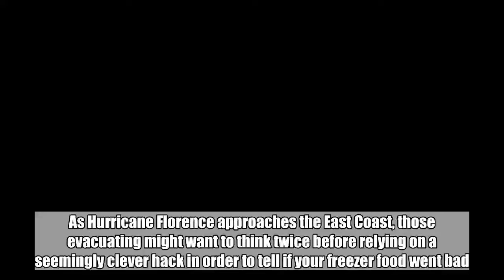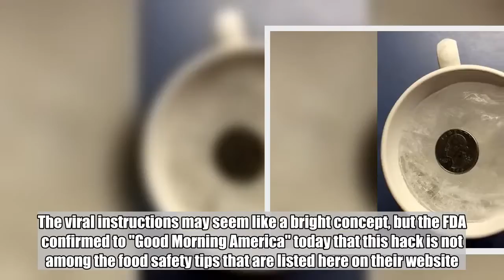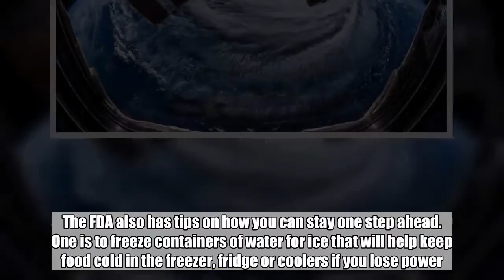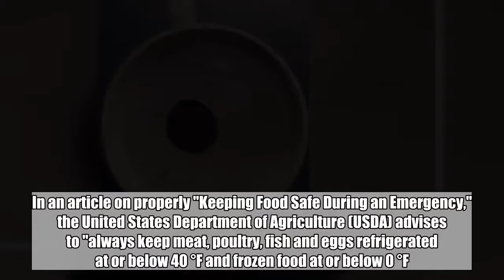Why you may want to think twice before trying this hurricane hack to save your food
As Hurricane Florence approaches the East Coast, those evacuating might want to think twice before relying on a seemingly clever hack in order to tell if your freezer food went bad.  A photo, dated Oct. 5, 2016, shows a quarter inside a coffee mug which is making its rounds on  with over 230,000 shares and appearances on multiple news outlets. The claim written in the caption suggests to freeze a cup of water, then place a quarter on top of the solid liquid and leave it in your freezer.  The assumption is that when you return to your home after being evacuated, you will be able to tell if your food went bad and refroze or if it stayed frozen. If the quarter is sitting in the middle or top of the cup, the post reads, then "your food may still be OK."  More from   "If the quarter has fallen to the bottom of the cup that means all the food defrosted and you should throw it out," it says.  The viral instructions may seem like a bright concept, but the FDA confirmed to "Good Morning America" today that this hack is not among the food safety tips that are listed here on their website.  The Centers for Disease Control and Prevention also told "GMA" that people should not rely on the quarter in the cup method to determine if food is safe to eat.  "Foodborne illness, or food poisoning, is a risk from food contaminated from flood water and from perishable food not held at a safe temperature due to power outages," the CDC wrote in a statement. "If foods of animal origin, especially raw meat and poultry, have not been held at a safe temperature, germs already present can grow to high numbers. Other foods not held at the right temperature can also spoil."  The CDC gives these recommendations:  -Thawed food that contains ice crystals can be refrozen or cooked. Freezers, if left unopened and full during a power outage, will keep food safe for 48 hours (24 hours if half full).  -Throw away perishable foods (including meat, poultry, fish, eggs and leftovers) in your refrigerator when the power has been off for 4 hours or more.  -Throw away food that has an unusual odor, color, or texture. When in doubt, throw it out.  The FDA also has tips on how you can stay one step ahead. One is to freeze containers of water for ice that will help keep food cold in the freezer, fridge or coolers if you lose power.  In an article on properly "Keeping Food Safe During an Emergency," the United States Department of Agriculture (USDA) advises to "always keep meat, poultry, fish and eggs refrigerated at or below 40 °F and frozen food at or below 0 °F." The FDA has the same temperature guidelines listed on their website.  The USDA also does not list the "quarter in a cup" hack on its site. It does however note that maintaining certain temperatures may be difficult when the power is out. Therefore, you should keep refrigerator and freezer doors closed as much as possible.  "The refrigerator will keep food safely cold for about four hours if it is unopened," the article says. "A full